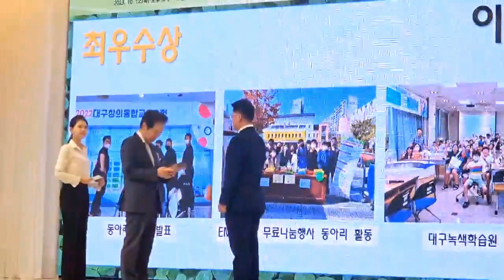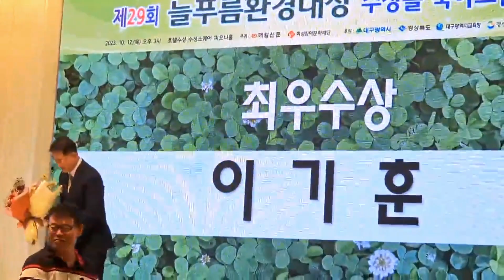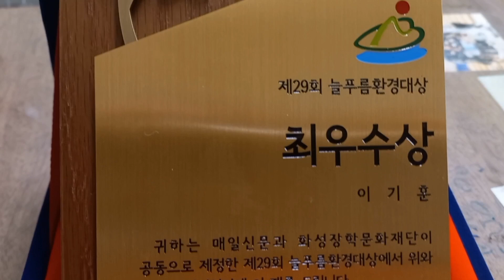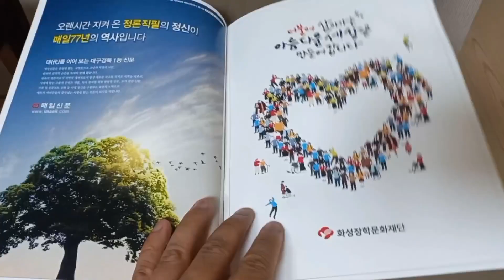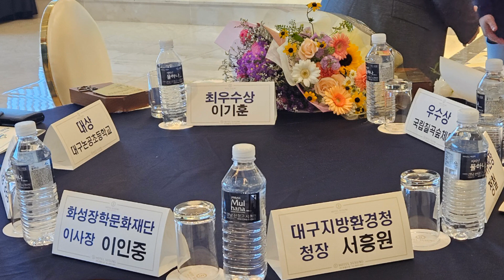제29회 늘푸름환경대상 [최우수상] 수상했습니다. 시상식 생생한 현장 속으로!